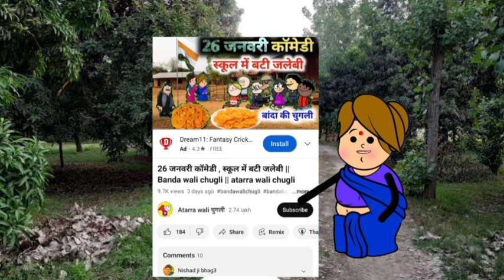तीजा का त्योहार की तैयारी भैंस के लडाई || Banda wali chugli || atarra wali chugli